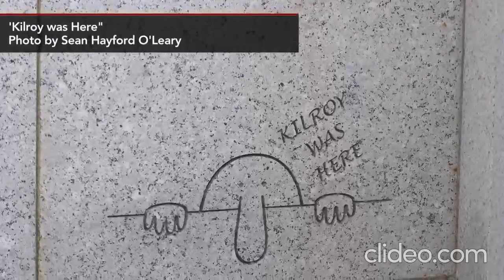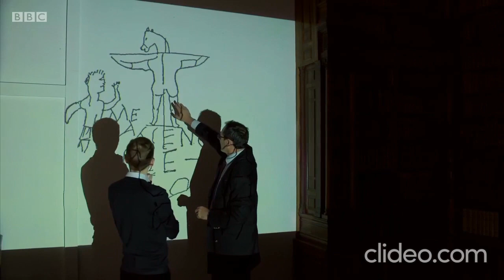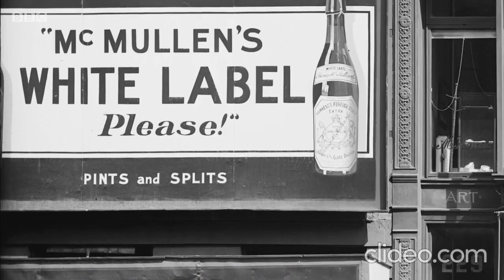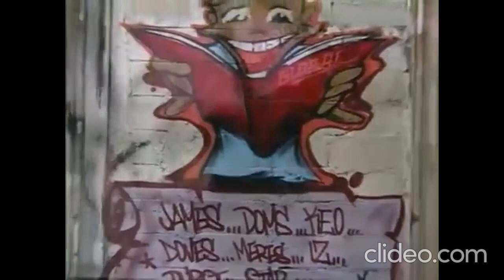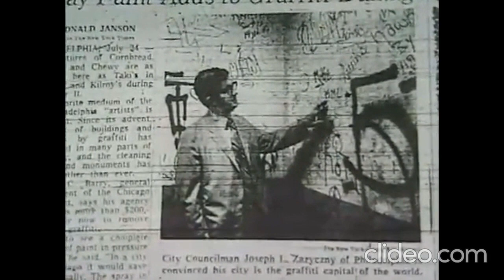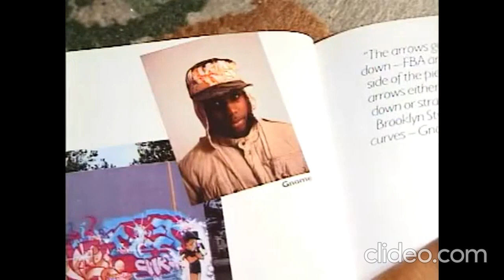"Modern Graffiti" (what we associate with HipHop) within the historical context of general Graffiti